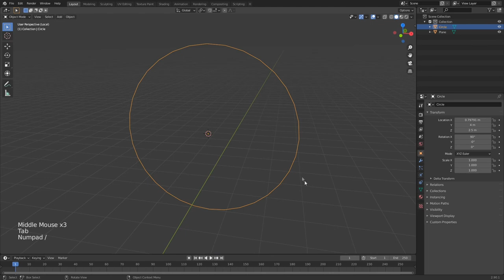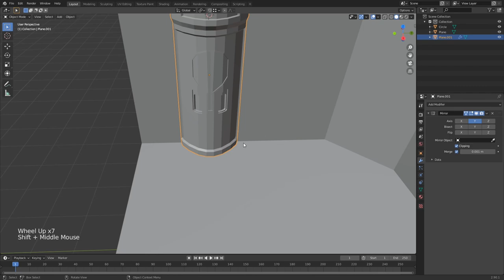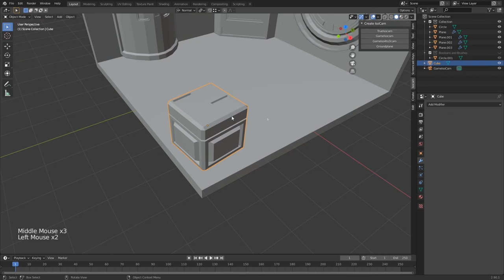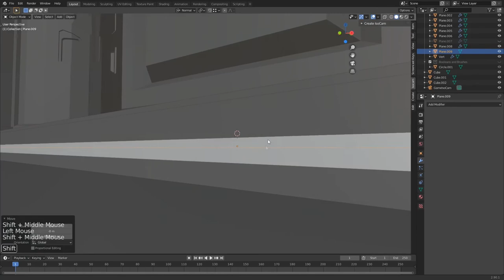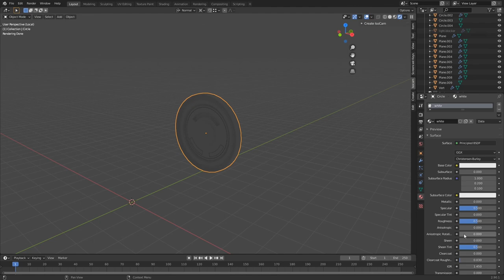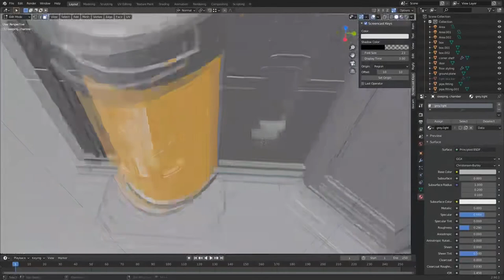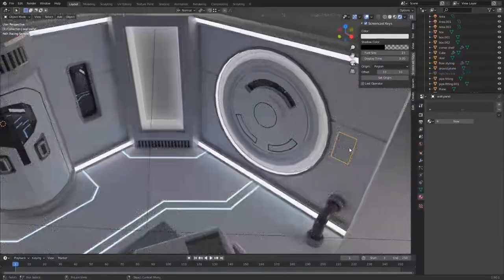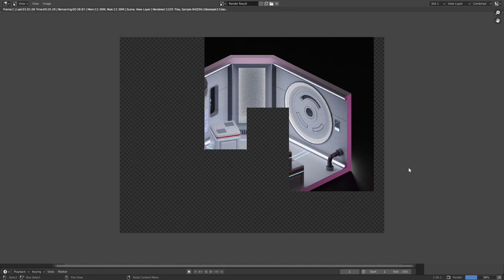Spaceship Cabin - Blender 2.9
I finally made the jump to Blender 2.9. Check out this space ship cabin. It took just under 4 hours to make.